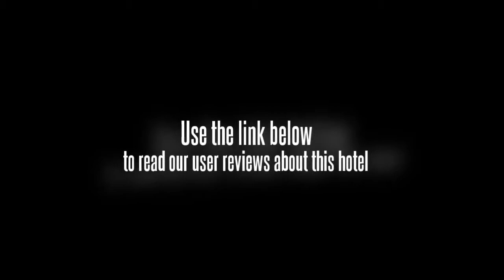Hotel Gangjong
The Gangjong Hotel is located north of the Royal Palace. The shopping centre, business district and diplomatic enclaves are closeby. The hotel offers well decorated rooms, modern comforts and friendly services.